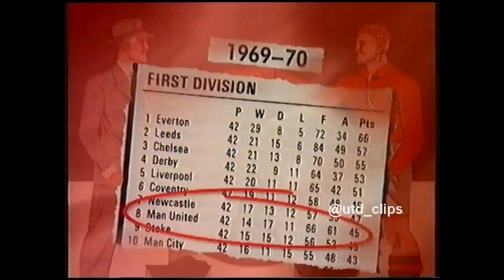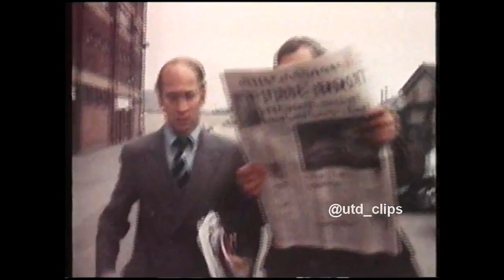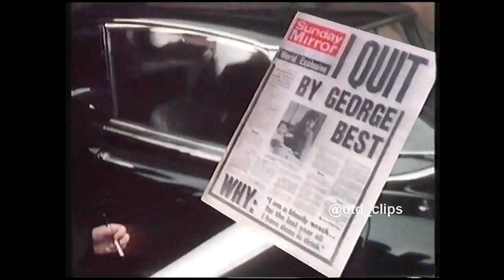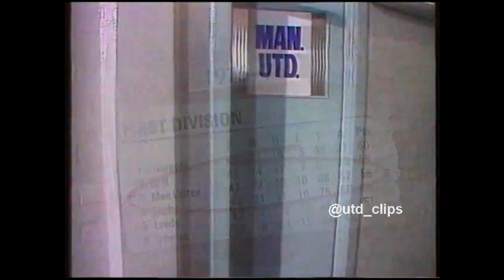Man Utd in the 70's - A Decade of Sensational Football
Manchester United is the jewel in the crown of British football. This video takes a look at the ups and downs of the Red's progress in the turbulent 70's'.
Featuring exclusive interviews with managers, directors, and players.
This video features on some of the biggest names during the 70's:
Best, Docherty, Stepney, Morgan, McIIroy, Macari, Pearson, Coppell, Greenhoff, Hill and Jordan.